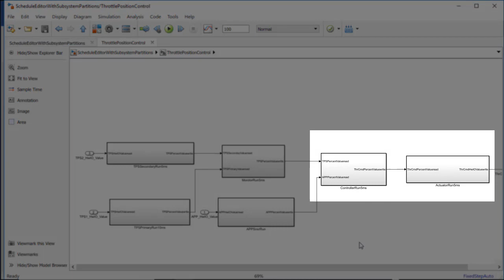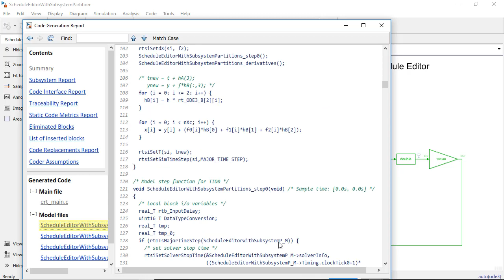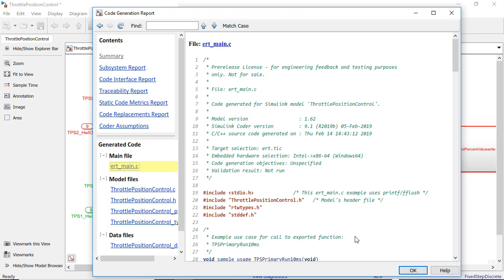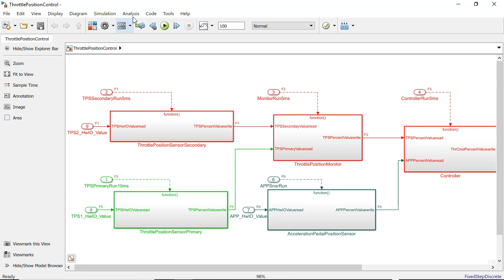How to Partition and Schedule with Export Functions in Simulink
Partition and schedule models with the Export Function modeling style to integrate functions into your software environment easily and have a clear mapping from model to code.

This style is contrasted with rate-based modeling. With Export Functions, the code separates out into functions that can be integrated into a larger system. Partitioning the model for scheduling and easier code integration are two of the main reasons to use these functions for Run-Time Software Modeling.